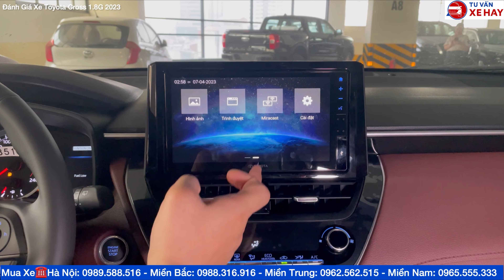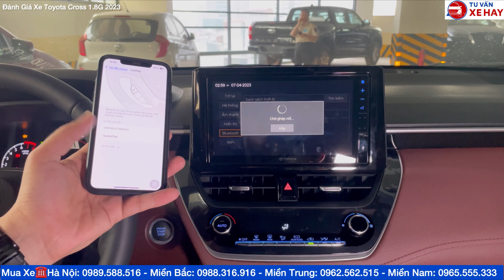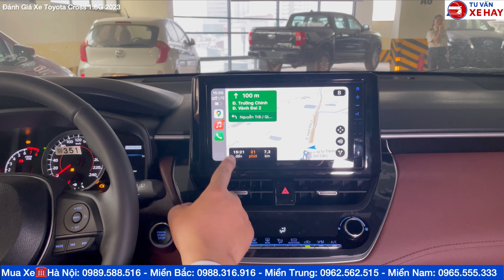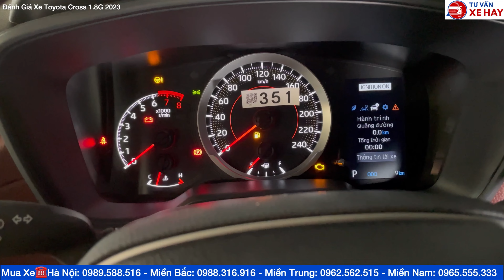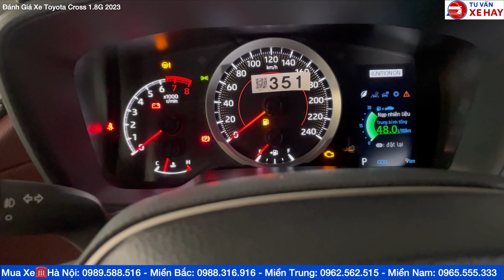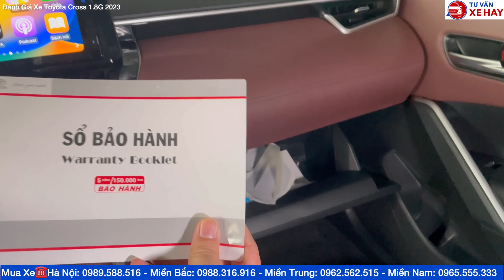Giá lăn bánh Toyota Corolla Cross 1.8G 2023 phiên bản mới tại Tỉnh, Hà Nội, HCM khuyến mại mới nhất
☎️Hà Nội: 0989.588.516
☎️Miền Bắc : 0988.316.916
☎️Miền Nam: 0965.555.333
✅ Giao Xe Ngay Giá Tốt Nhất VN
Bảng giá xe Toyota Cross mới nhất 2023
⫸ 𝐂𝐨𝐫𝐨𝐥𝐥𝐚 𝐂𝐫𝐨𝐬𝐬 𝟏.𝟖𝐆 giá : 755,000,000 vnđ
⫸ 𝐂𝐨𝐫𝐨𝐥𝐥𝐚 𝐂𝐫𝐨𝐬𝐬 𝟏.𝟖𝐕 giá : 860,000,000 vnđ
⫸ 𝐂𝐨𝐫𝐨𝐥𝐥𝐚 𝐂𝐫𝐨𝐬𝐬 𝐇𝐲𝐛𝐫𝐢𝐝 giá : 955,000,000 vnđ
Màu trắng ngọc trai + 8 triệu
1️⃣ Gói An toàn Toyota Safety Sense (TSS) : Hệ thống cảnh báo tiền va chạm, Hệ thống đèn pha tự động, Hệ thống hỗ trợ giữ làn đường, Hệ thống kiểm soát hành trình chủ động .
2️⃣ Camera 360, Màn hình kết nối Carplay và Android auto không dây
3️⃣ Cửa số trời
4️⃣ Cụm đèn LED, LED ban ngày, đèn sương mù LED
5️⃣ Gương hậu tự động gập điện, chỉnh điện khi lùi
6️⃣ Cảnh báo phương tiện cắt ngang (RCTA) + Cảnh báo điểm mù
7️⃣ Cốp điện  + Đá cốp rảnh tay ( 1.8V - 1.8HEV )
🏢 Toyota Thanh Xuân
📍315 Trường Chinh - Thanh Xuân - Hà Nội
KHUYẾN MẠI 50% thuế trước bạ Toyota Cross Vin 2022 Tháng 4/2023
Bảng giá xe Toyota Cross Vin 2022 mới nhất hôm nay
✅ Giảm 50% thuế trước bạ Toyota Cross Vin 2022
⫸ 𝐂𝐨𝐫𝐨𝐥𝐥𝐚 𝐂𝐫𝐨𝐬𝐬 𝟏.𝟖𝐆 giá : 746,000,000 vnđ
⫸ 𝐂𝐨𝐫𝐨𝐥𝐥𝐚 𝐂𝐫𝐨𝐬𝐬 𝟏.𝟖𝐕 giá : 846,000,000 vnđ
⫸ 𝐂𝐨𝐫𝐨𝐥𝐥𝐚 𝐂𝐫𝐨𝐬𝐬 𝐇𝐲𝐛𝐫𝐢𝐝 giá : 936,000,000 vnđ